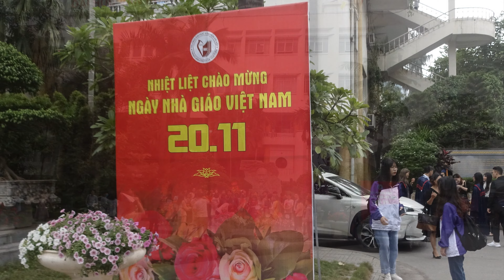Lễ Trao Bằng Tiến Sỹ, Thạc Sỹ, Cử Nhân Đại Học Văn Hóa Hà Nội 4K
Sau những gian nan vất vả, những ngày đêm đèn sách, những cán bộ, sinh viên được sự giúp đỡ dìu dắt của các Thày Cô đã hoàn thành khóa nghiên cứu sinh và khóa học dưới mái trường Đại học văn hóa Hà Nội. Hôm nay về đây để nhận những tấm bằng danh giá: Tiến sỹ, Thạc sỹ, Cử nhân. Những nụ cười rạng rỡ trên khuôn mặt của các Thày Cô, của các bạn đã minh chứng cho sự thành công và đoàn kết của Thày trò nhà trường. Nhân dịp ngày 20/11 kính chúc các Thày cô và gia đình, những tân Tiến sỹ, Thạc sỹ, Cử nhân luôn vui khỏe, hạnh phúc và thành công trong cuộc sống. Với mong muốn được giữ lại những kỷ niệm và tặng lại cho các bạn, song do ánh sáng và góc quay không được tốt nên có những đoạn hình ảnh không được đẹp, mong mọi người thông cảm.